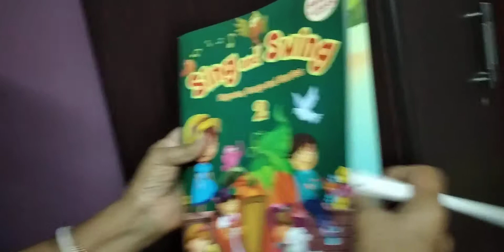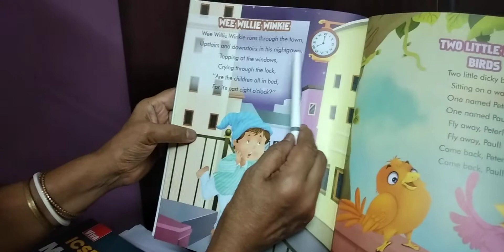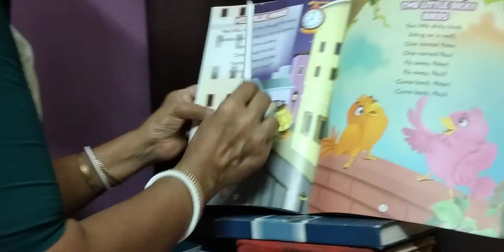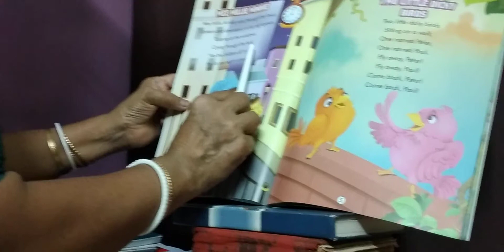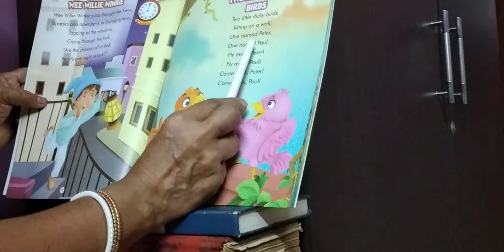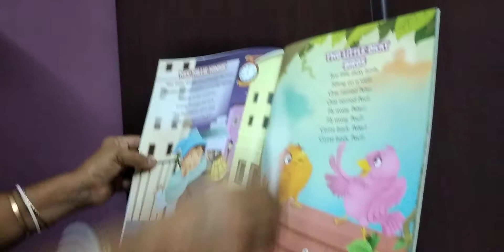Sing and Swing POEM- WEE WILLIE WINKIE and TWO LITTLE DICKEY BIRDS CLASS-KG DAY.